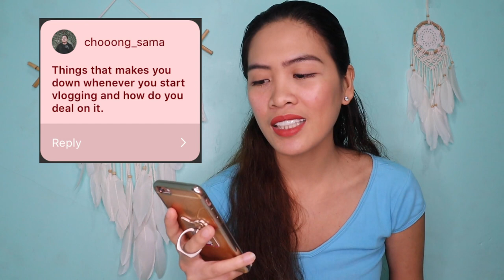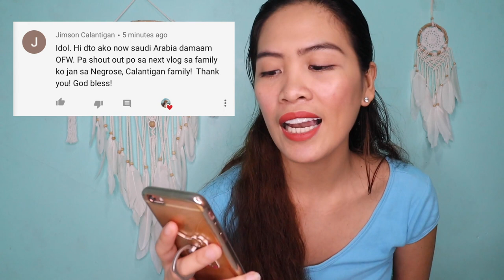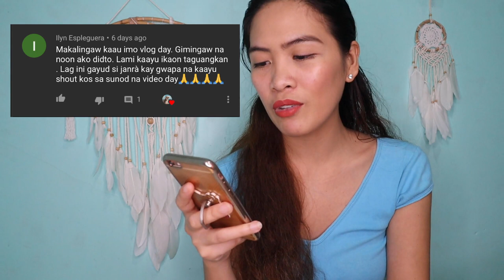HOW TO START a YOUTUBE CHANNEL in 2020 + Gain Subscribers FAST! | Paano Kumita + TIPS FOR BEGINNERS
Do you want to start a youtube channel but you don't know how to start? If you have always wanted to become a Vlogger/Youtuber, this would be helpful for you! You'll learn how to shoot videos, monetize your channel, tips on gaining subscribers,  etc etc.

SEND ME SOMETHING: PassionITe - 6/F Skyrise 1 Bldg. IT Park Lahug Cebu City 6000